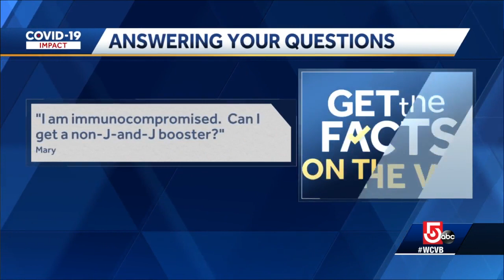Boston doctor explains why 8 months is magic number for COVID-19 booster shots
Dr. Helen Boucher, of Tufts Medical Center, also explains why we have not seen a booster recommendation for those who received the single-dose Johnson & Johnson vaccine.